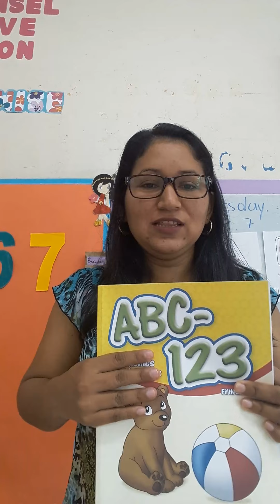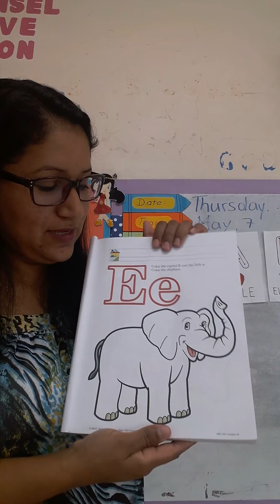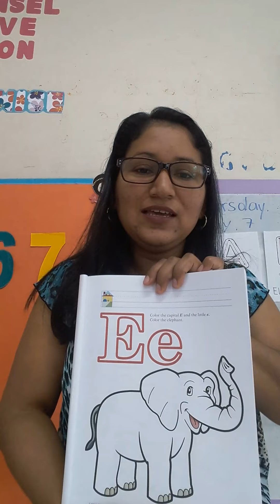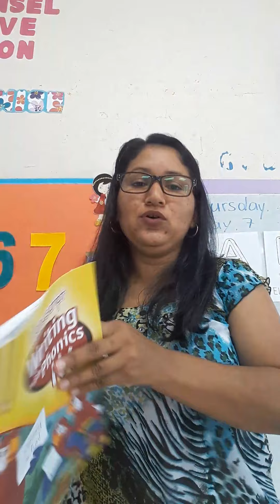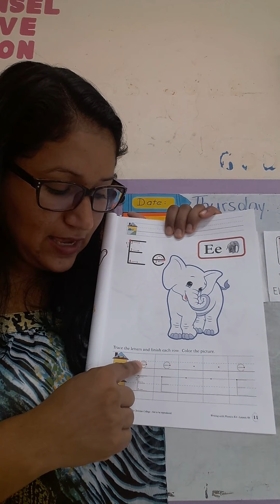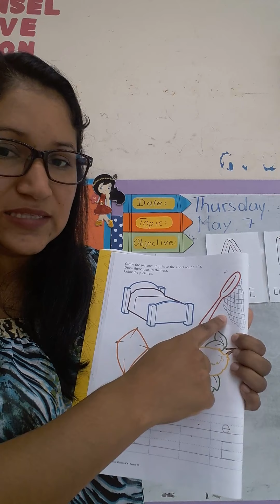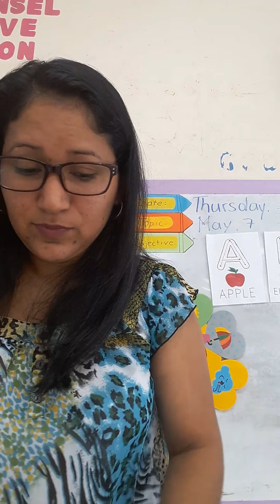ABC-123and Writing with Phonics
Thursday, May 7, 2020. K4